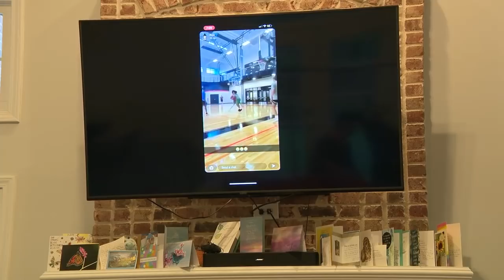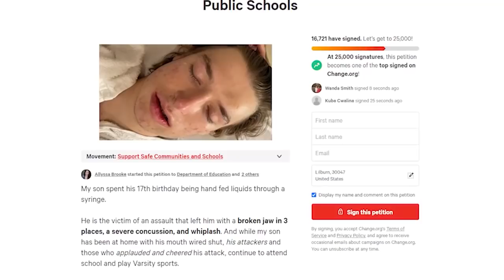Teen severely beaten in 'unprovoked' attack caught on video | FOX 5 News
By: Brian Hill

A 17-year-old high school student is brutally beaten during a basketball game.

The teen’s parents said he was severely injured during what they call an ‘unprovoked attack.

Allyssa Brooke-Cox said the attack at a rec center in Sugar Hill left her son with a broken jaw, a severe concussion, and whiplash. Even though it happened off school grounds, she wants school district leaders to hold everyone involved accountable."

"It's taken a mental toll on him," James Cox said.

Nick Cox spent his 17th birthday being fed liquids through a syringe by his mother.

"He has a broken jaw in three places," Allyssa Brooke-Cox described her son's injuries. "It was a clean break on the right side and two breaks on the right. His jaw actually twisted into his mouth, so it broke through the skin."

It was back in July when Cox said the then-16-year-old was severely injured during a violent attack at the E. Center.

The Coxes showed us the video that was sent to them of the basketball court assault.

Other students stood by laughing and recording on their cell phones.

"People actually applauded. I don't understand that. I can't even now understand it. I don't know where the disconnect is with seeing someone get hurt and finding joy and humor. I can't fathom that and it haunts me," Allyssa said.

The family said Nick has a long recovery ahead.

"When it first happened, he couldn't walk out of this living room to the kitchen by himself. He would get dizzy and nauseous so that's improved," Allyssa explained.

She said he may also need additional reconstructive surgeries.

However, according to the Coxes, the boys in this video are still going about their everyday activities.

"When he found out that the kids who did this to him were still able to go to school and play sports and live life as normal, that hit him pretty hard because his entire life has completely changed," James said.

The couple claims the other boys involved in this situation attend Buford High and Lanier High schools in Gwinnett County.

Remember, this attack happened off school grounds but the couple wants them disciplined.

"I felt like we got a lot of lip service. I would sit with someone and tell them this story and would show them the video and they would say 'oh that's terrible. We'll see what we can do' and would do nothing," Allyssa said.

Now, this family is fighting to get justice for their son and keep other families from this same heartbreak and burden.

"There need for accountability and the schools are failing," Allyssa said through tears.

They've created this petition urging the department of education to create a code of conduct where students could also be punished for violations that happen off-campus.

Gwinnett County police said they have arrested one of the boys involved but they won’t say what he's charged with.

"He's also being tried as a juvenile and it feels like a slap on the wrist, and he wasn't the only one involved," the couple mentioned.

FOX 5 News did reach out to both Gwinnett and Buford school districts who said they can't disclose disciplinary actions due to privacy laws.

There is now a fundraiser to help the Cox family with Nick's medical expenses.